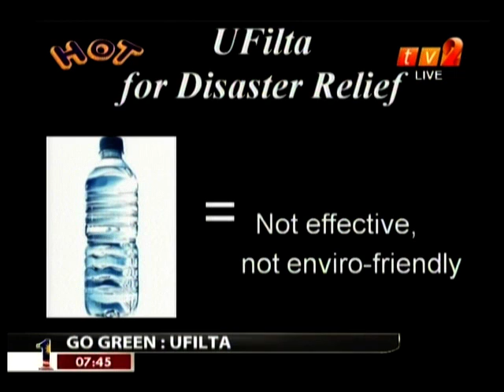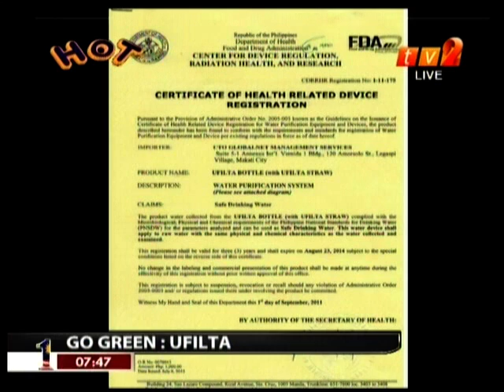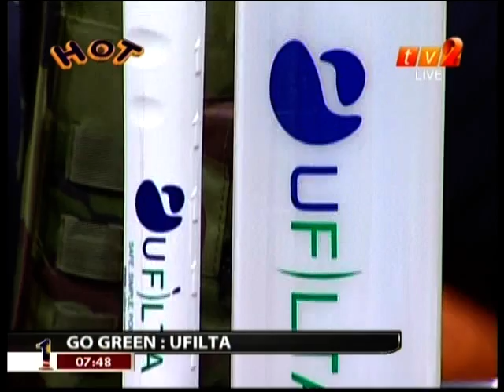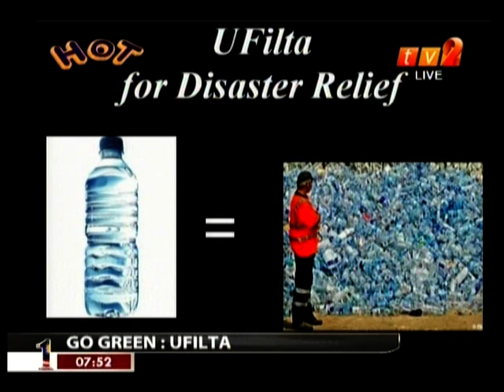Hello on Two TV2 "UFilta" on HOT with GreenMan: Daily Portable Drinking Water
Matthias Gelber on HOT with presenters Terrence Dass & Stephen Chiang, interviewing guests "Avinash Gune & Rajhinder Singh of Aquafilta (M) Sdn Bhd.

AquaFilta (M) Sdn Bhd developed, patented a specialized Ultra filtration hollow fiber range of products "UFilta" designed to filter out most water-borne viruses, bacteria, etc